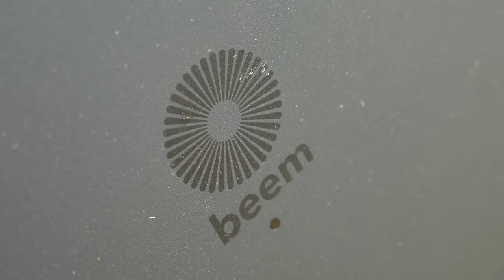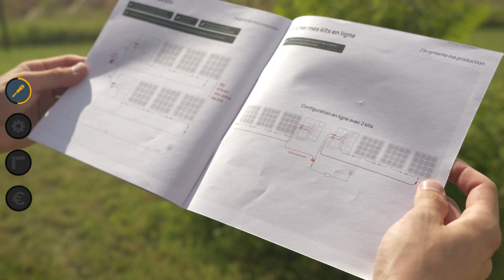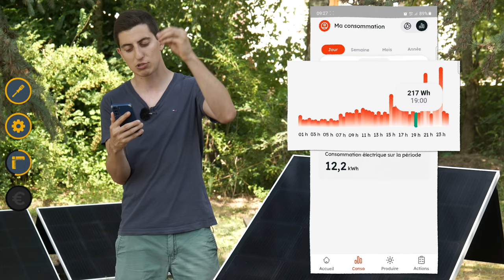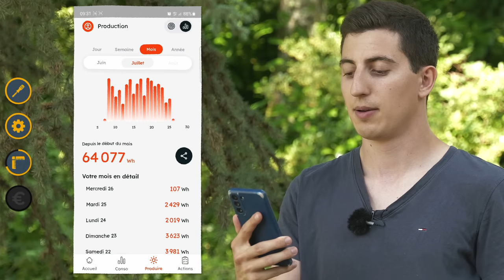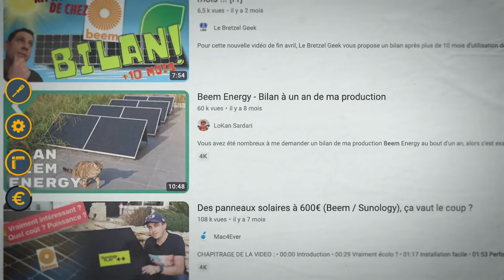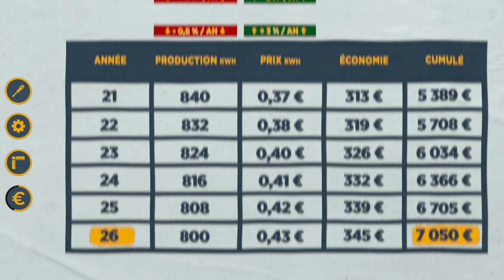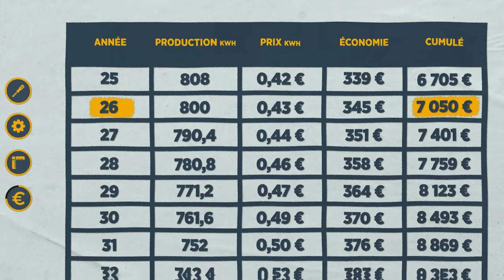TEST Beem Kit 420W - 4 Minis Panneaux Solaires Plug and Play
Économisez 7000€ en 25 ans avec des Panneaux Solaires Plug and Play !

► 50€ de réduction sur les Panneaux Solaires Plug & Play de Beem Energy avec le code : BEEM-JULIENMALARA !

Réalisateur : Julien Malara
Cadreur : Baptiste Duval
Monteur : Théo Gondcaille

SOMMAIRE

0:00 Intro
01:08 Installation
03:13 Fonctionnement
04:28 Dimensionnement
06:43 Rentabilité
11:14 Conclusion